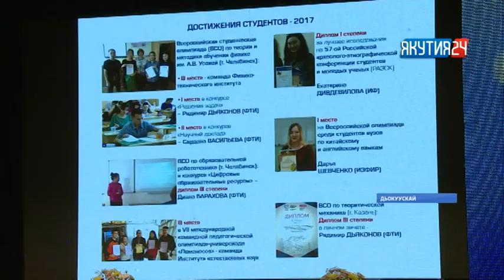«Саха сирэ» информационнай биэрии. От ыйын 06 күнэ, 20:30 ч.